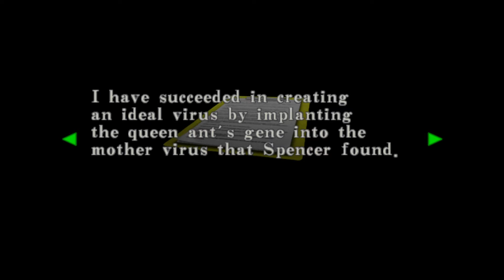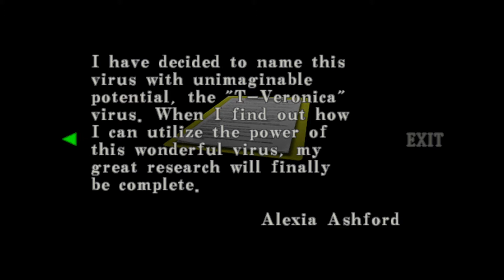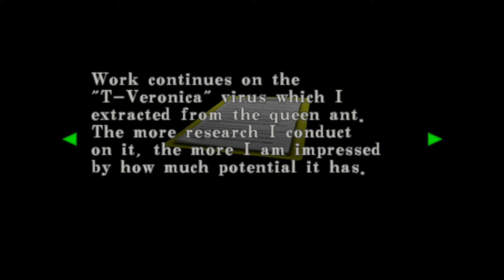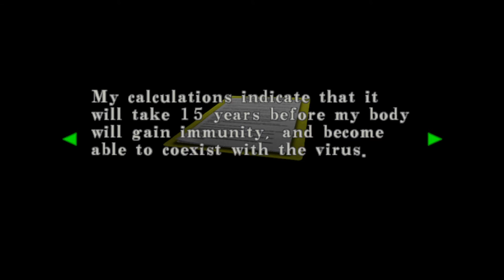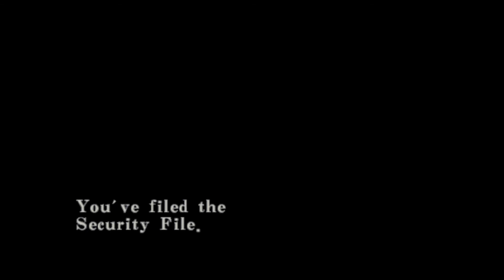(PS4 PRO) RESIDENT EVIL CODE : VERONICA X / Gameplay sin comentarios / Parte 9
Bienvenidos nuevamente, continuamos con el RESIDENT EVIL CODE: VERONICA X, espero sea de su agrado.

Gracias por su apoyo y atencion.